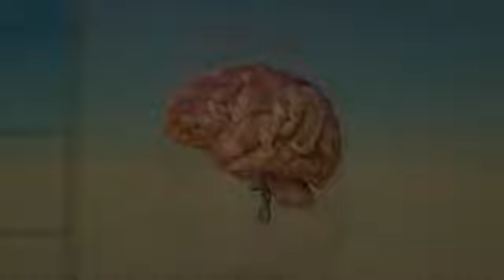Las Animaciones mas RARAS de Youtube parte 3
Recopilación de vídeos raros y animados